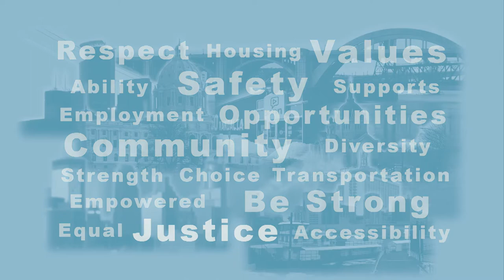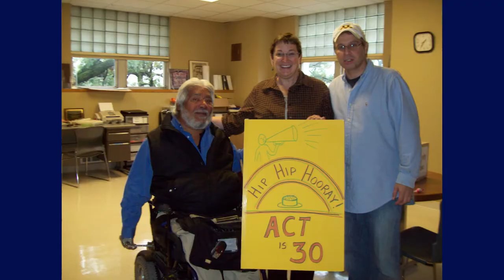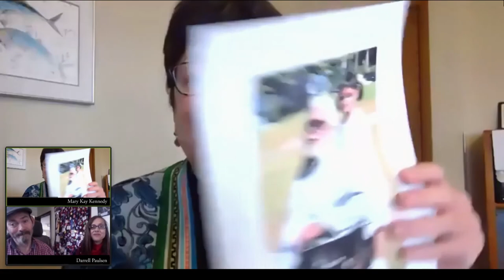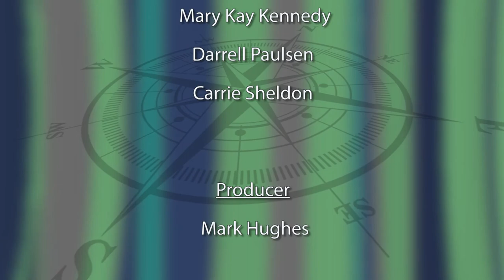Disability Viewpoints: April 2021 - Remembering Rick Cardenas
Hosts Mark Hughes and Nikki Villavicencio, along with Carrie Sheldon, Mary Kay Kennedy, and Darrell Paulsen, discuss the life and contributions of disability activist and freind Rick Cardenas.